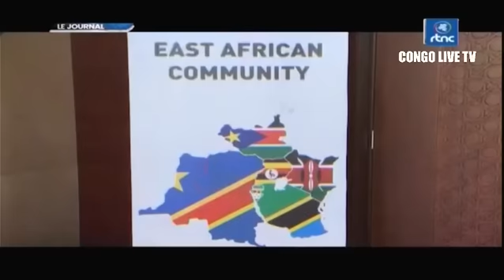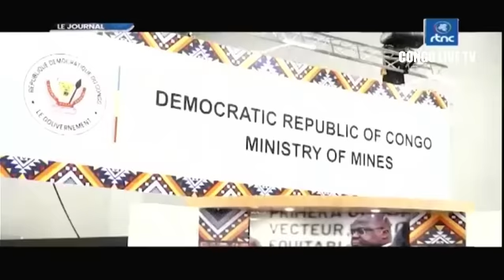🔴RDC : SUIVEZ LE GRAND JOURNAL DE CE DIMANCHE LE 12.02.2023 RTNC EDITION 13H30